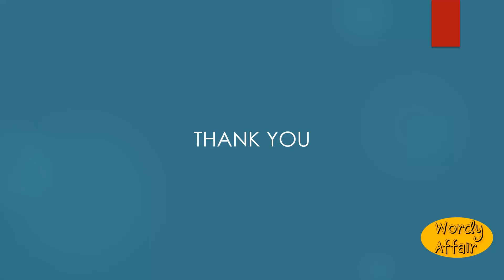Nauplius Meaning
A crustacean larva having three pairs of locomotive organs (corresponding to the antennules, antennae, and mandibles), a median eye, and little or no segmentation of the body.

In this video, you will learn "Nauplius" Meaning and pronunciation in English.

Wordy Affair